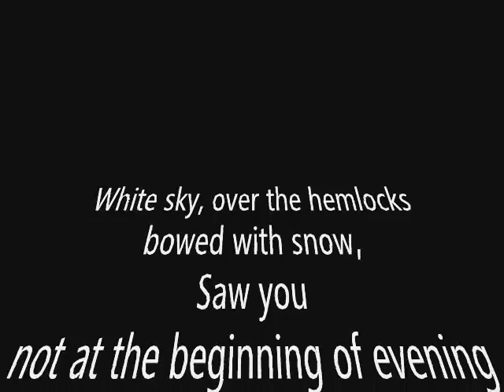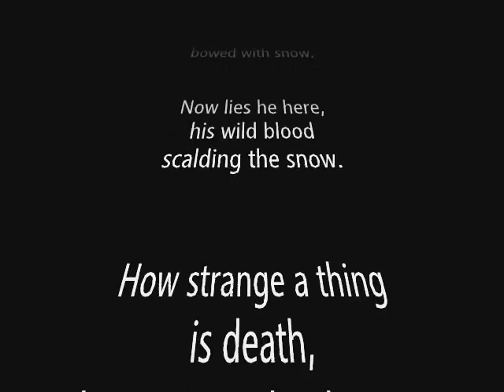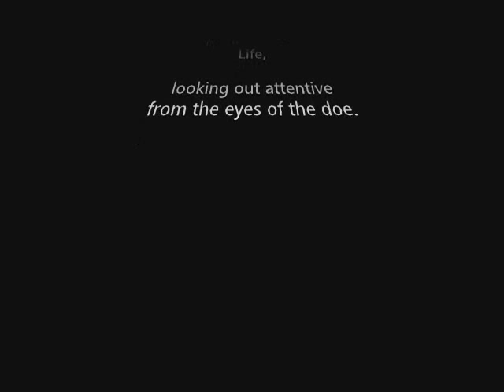The Buck in the Snow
poem by Edna St. Vincent Millay (circa 1923)

White sky, over the hemlocks bowed with snow,
Saw you not at the beginning of evening the antlered buck and his doe
Standing in the apple-orchard?  I saw them.  I saw them suddenly go,
Tails up, with long leaps lovely and slow,
Over the stone-wall into the wood of hemlocks bowed with snow.

Now lies he here, his wild blood scalding the snow.

How strange a thing is death, bringing to his knees, bringing to his antlers
How strange a thing, -- a mile away by now, it may be,
Under the heavy hemlocks that as the moments pass
Shift their loads a little, letting fall a feather of snow
Life, looking out attentive from the eyes of the doe.